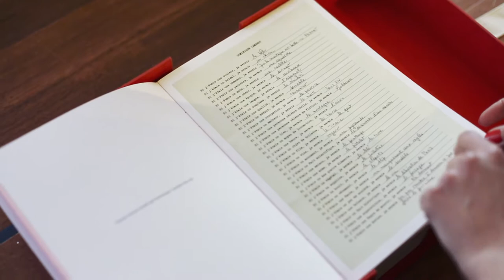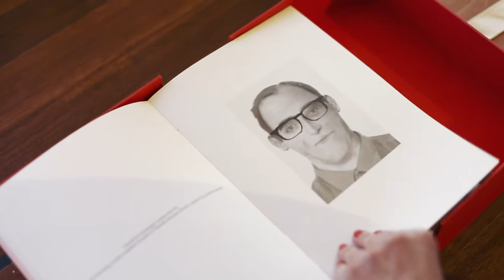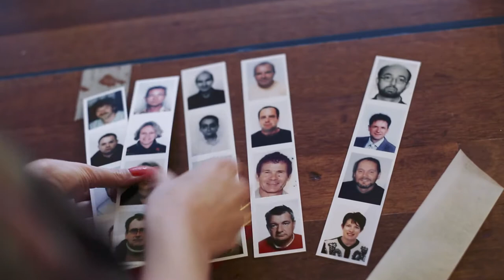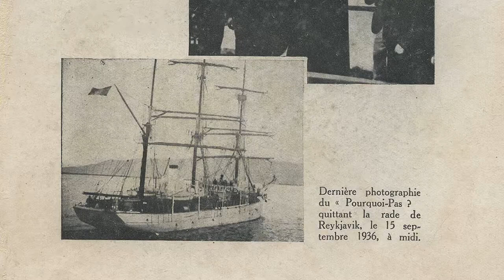Stéphanie Solinas - Dominique Lambert/ Le Pourquoi Pas?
Stéphanie Solinas - Dominque Lambert/ Le Pourquoi Pas?
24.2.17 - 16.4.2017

Stéphanie Solinas uses her work to explore contemporary ideas about identity that are informed by practical applications within photography.

Music: Awanto 3 - The Gun (Aardvarck Remix) Label: Voyage Direct voyagedirect.bandcamp.com
Video: Mo Schalkx

The exhibition is made possible by the Gieskes-Strijbis Fund. Special thanks to l'Ambassade de France aux Pays-Bas.

Foam is supported by the BankGiro Loterij, De Brauw Blackstone Westbroek, Delta Lloyd, the City of Amsterdam, Olympus and the VandenEnde Foundation.